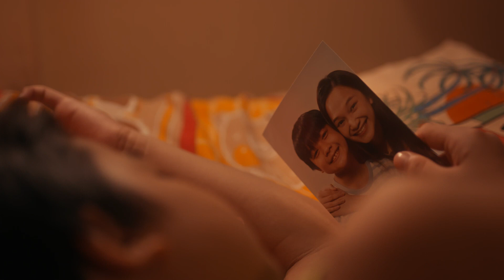BMW Shorties Finalist 2022: 明日后 After Tomorrow By Arthur Liew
Father and son are becoming strangers. During the Covid pandemic, the tie becomes further apart.